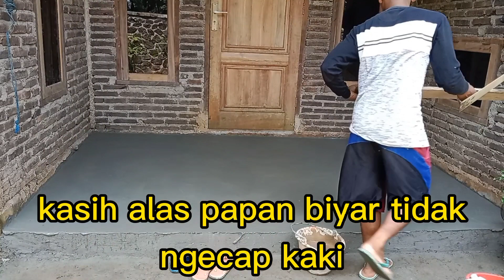cara cor lantai kerja dan mengaci lantai supaya tidak rontok dan tidak retak